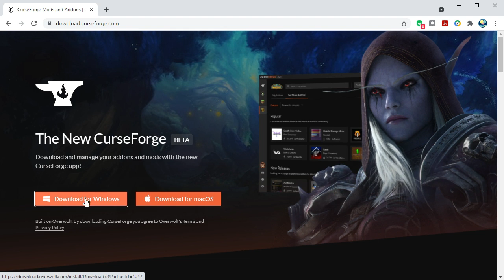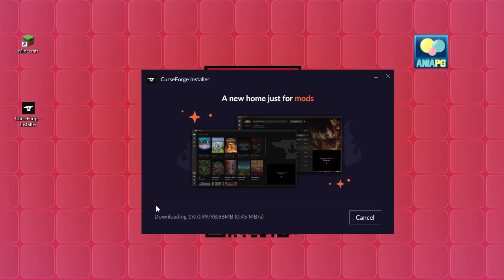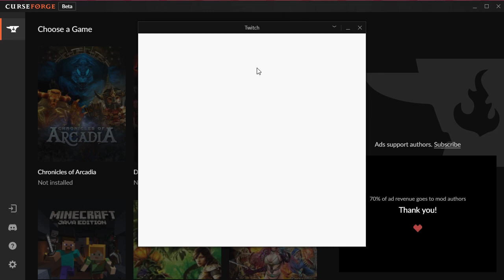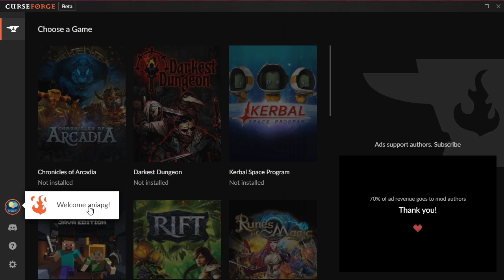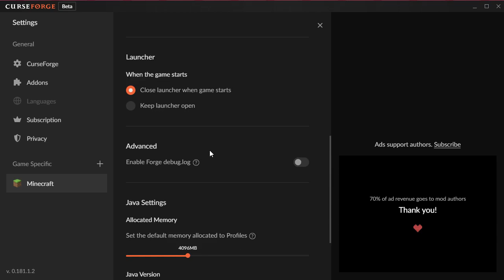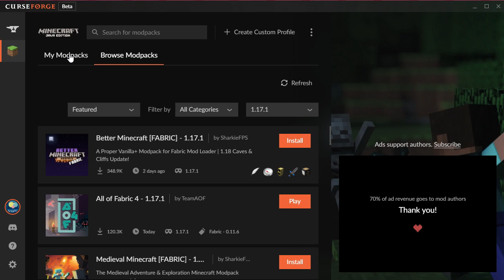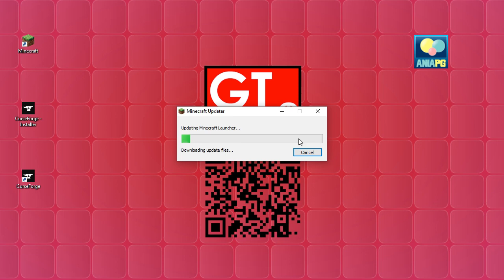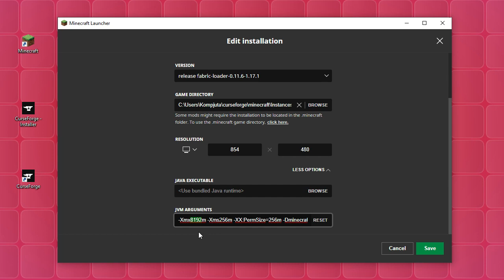Jak zainstalować modpacka do Minecraft 1.17.1 - instalujemy All of Fabric 4 Modpack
Dzisiaj zainstalujemy paczkę modów All of Fabric na wersję Minecraft 1.17.1

🚩🚩🚩 POMOCNE LINKI:
🔴 Jeżeli zostaniesz przenosiony/a na strone AdFoc.us (lub podobną) - to na tej stronie czekasz 6 sekund i w prawym gornym rogu klikasz przycisk skip - wtedy pobierasz plik
* Aplikacja CurseForge